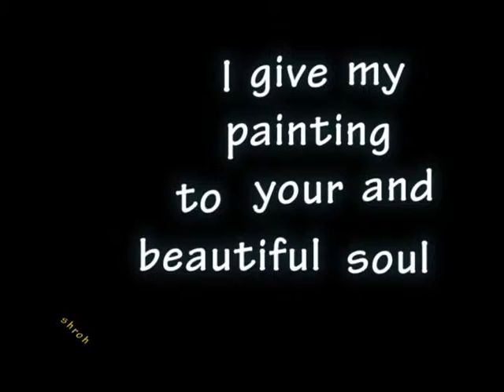Jamie Dimon Time's 100 Most Influential People in The World